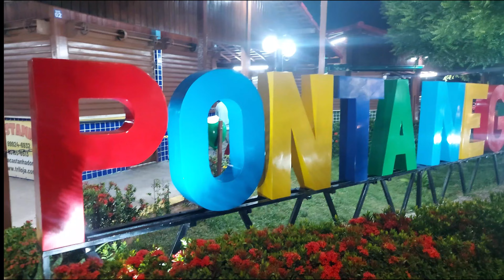Vlog da viagem: passeio de quadriciclo, praia de pipa, vimos golfinhos! 🐬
Parte 2 da nossa viagem pra Natal! Andamos de quadriciclo, vimos os golfinhos!

TIK T0K: @tayanecordes

Old Bossa de Twin Musicom é licenciada de acordo com a licença Atribuição 4.0 da Creative Commons.